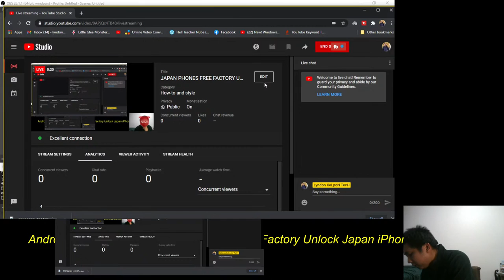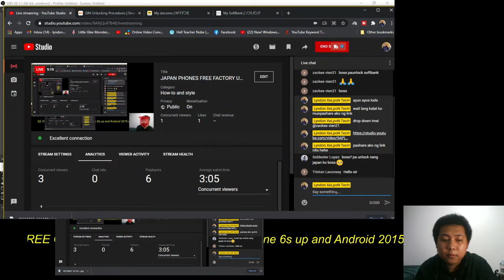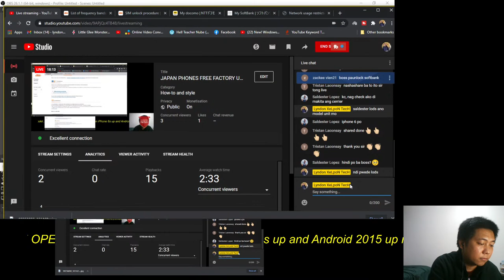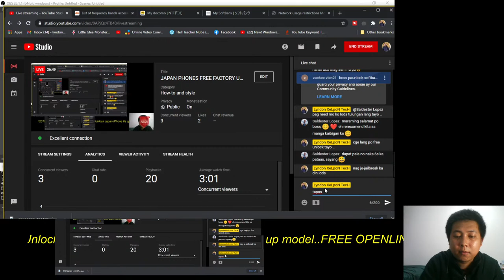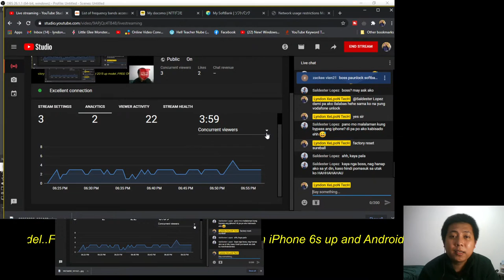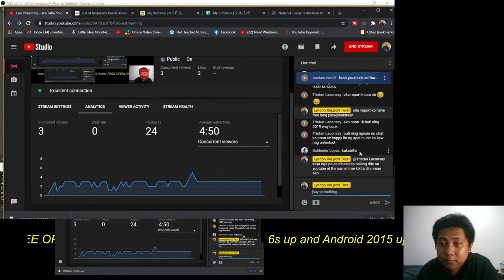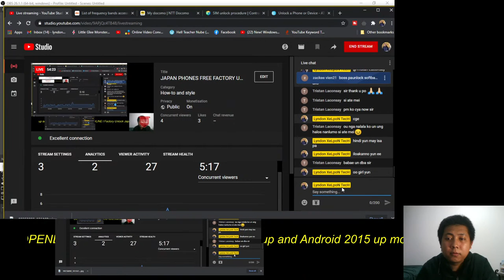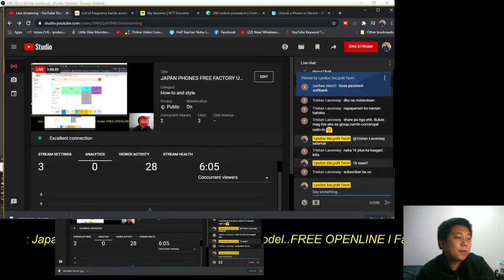FREE Openline japan iphones and android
MUST BE THE FF

J/A  LAST MODEL NUMBER
PAID DEVICE/UNPAID SOMETIMES CAN UNLOCK
NO TO BLACKLISTED